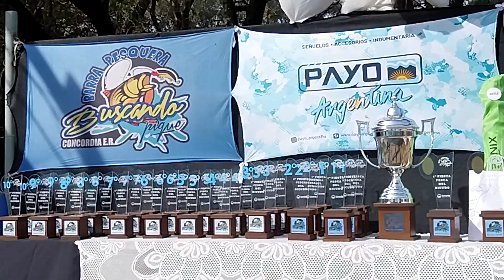CON MÁS DE 180 COMPETIDORES, SE REALIZÓ EXITOSAMENTE LA PRIMERA FIESTA DEL BICUDO EN CONCORDIA